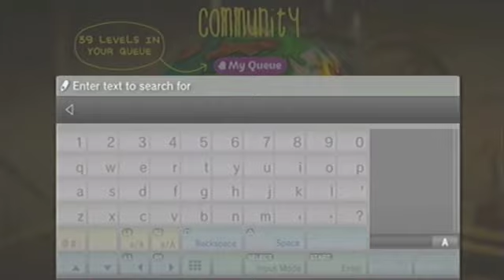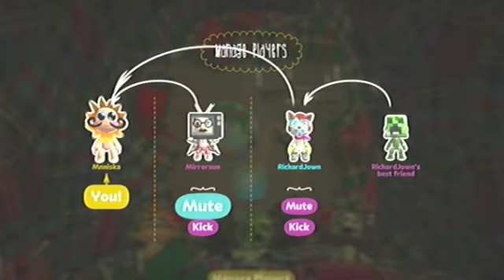LBP Spedplay! [Episode 2]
After several months it's time for another episode of SpedPlay! Me and Mirrorsun go on a magical shopping adventure while talking about..absolutely random things.
So yeah, I don't know. Let me know what you thought!

VV MUSIC! VV

Serani Poji - Shopping Mania

VV TALK TO ME! VV

Happy gadding! :)